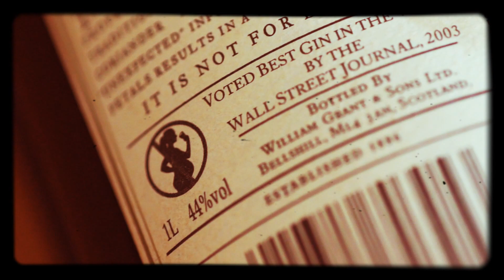Hendrick's Gin - Distilled Scottish Gin Infused with Rose & Cucumber